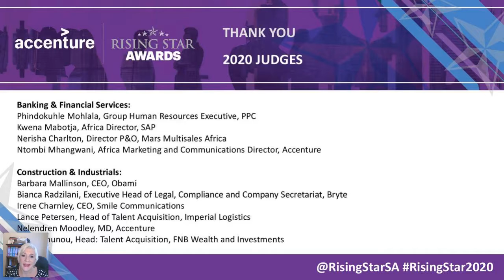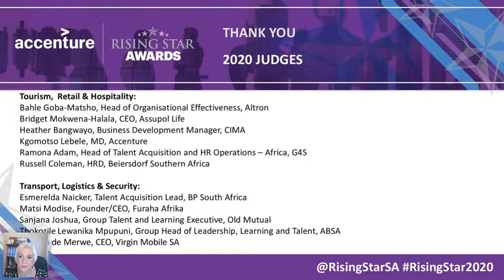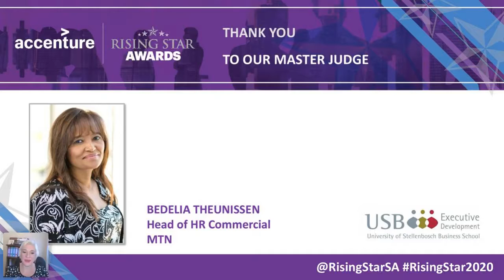Accenture Rising Star Awards 2020 - Finalists - Announcement - Webinar.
For more information on the Rising Star Awards Programme and the full list of Finalists in each of the 12 categories, please visit:

Let's Rise and Shine Together!